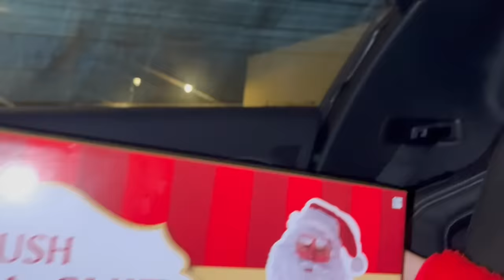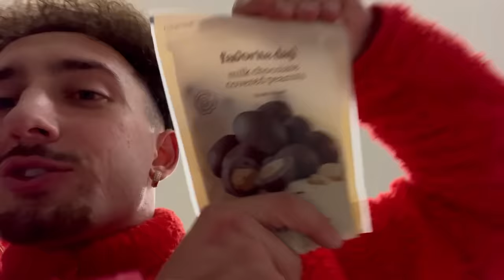WE SURPRISED EACH OTHER WITH BURR BASKETS!!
we made each other burr baskets!! this was so fun and we both kinda broke the rules hahahaha!!